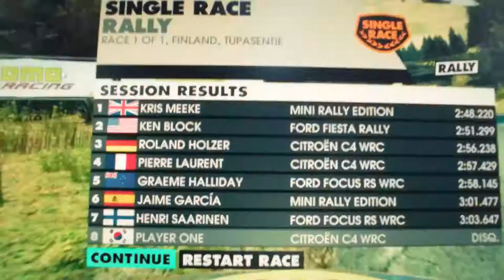[AMD] Radeon PRO WX5100 Open Box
AMD 의 개발자용 최상의 시리즈 Radeon PRO의 오픈 박스 동영상 입니다.